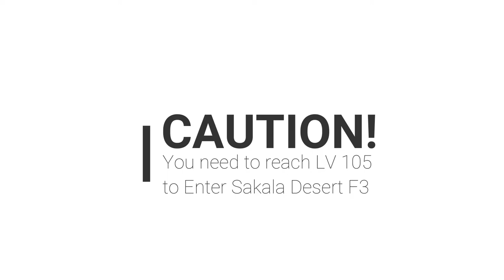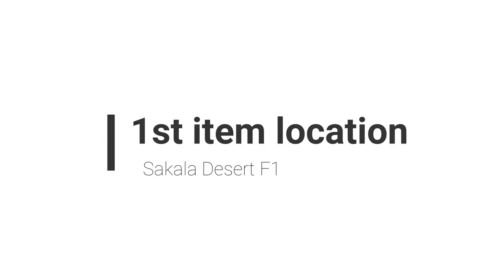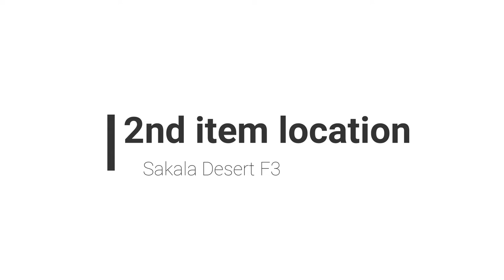How to Get Super Fool Statue - The Legend of Neverland tips and guide